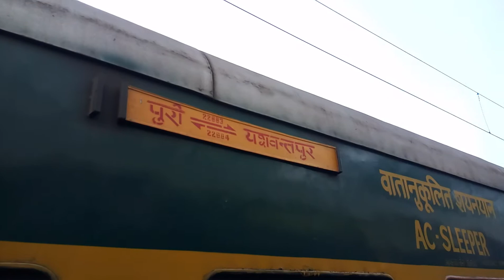Last days with D-Link !!!! Runs with E-LINK from April end !!!!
as Electrification work btw GNT-DHNE was done.
Trains will run with E-LOCO soon.
official sources informed that from March ...trains will run with E-LOCO but .they not stated yet. may be by April end they will strat E-LOCO's for trains like
Kondaveedu, Prashanthi, HWH-SSPN,PURI-YPR GR

location: Hindupur
onboard: 17604 YPR-KCG Prashanthi express
PURI-YPR GR with KZJ WDG3A